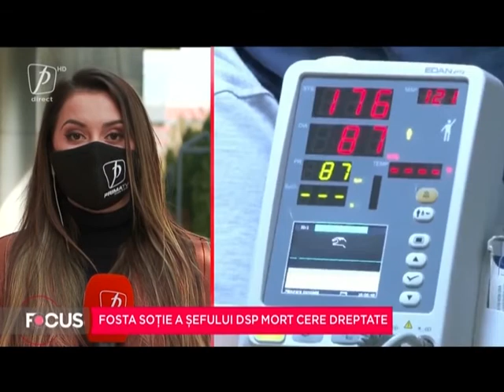Fosta soție a șefului DSP mort cere dreptate